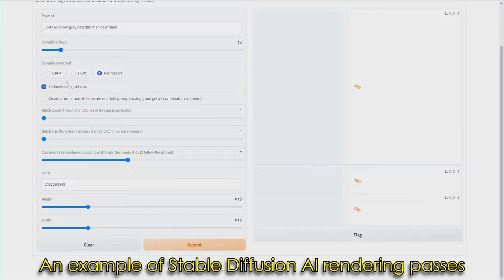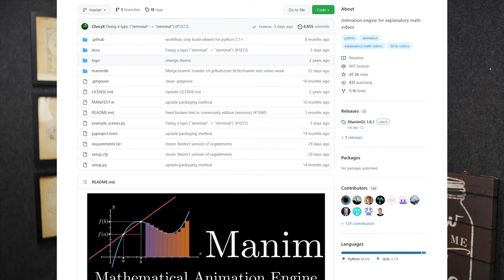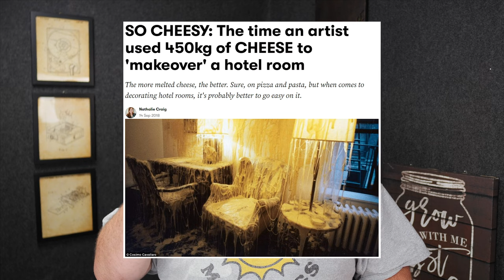NO ONE OWNS AI Art?! I Punch a U.S. Court Down HARD - Jody Bruchon Tech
There is an ongoing debate regarding whether or not art created using "artificial intelligence" is "real" art, and the question of whether or not AI-generated art can be copyrighted at all has made its way into at least one high-level United States court. In this video, I explain why I believe that AI art is real art that should absolutely be copyrightable.